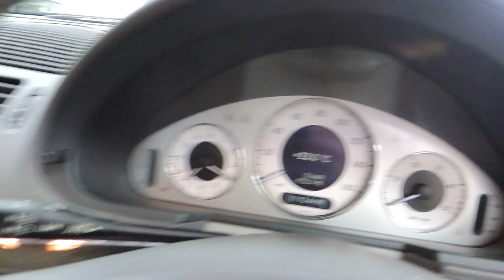Mercedes Benz E320 CDI Avantgarde For Sale In Cardiff